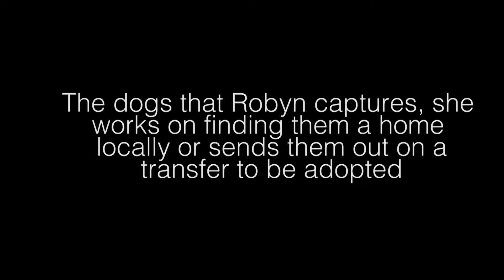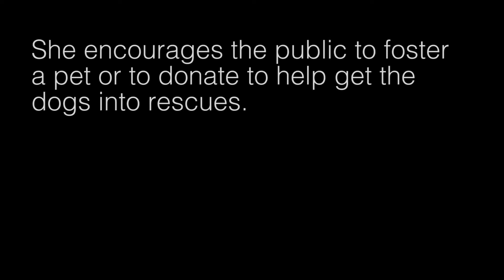Dog Dumping in Valencia County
Valencia County is having problems with dog owners dumping their dogs off in the remote areas of the county. Dog rescuers have set up food and water stations to provide care for the dogs until they can be captured and put into a home.